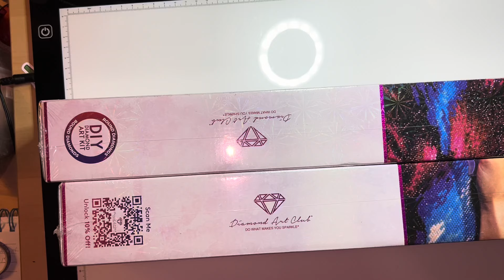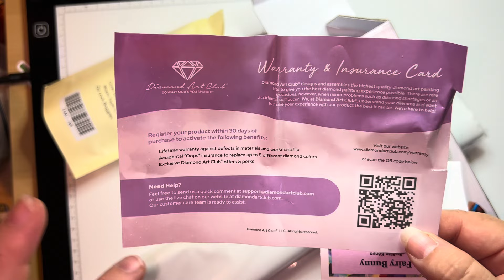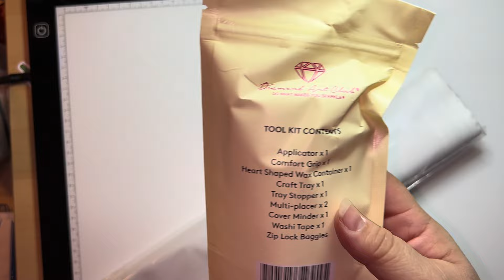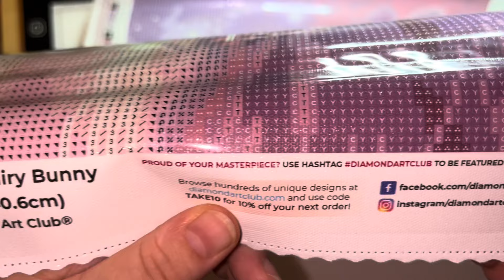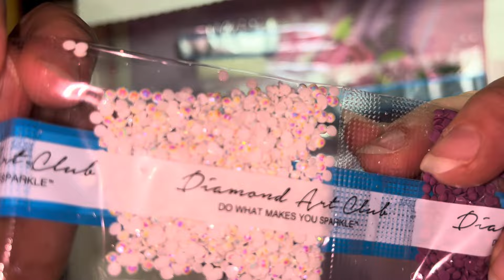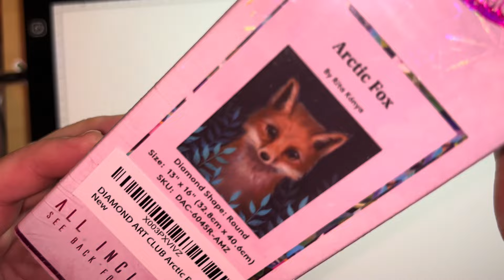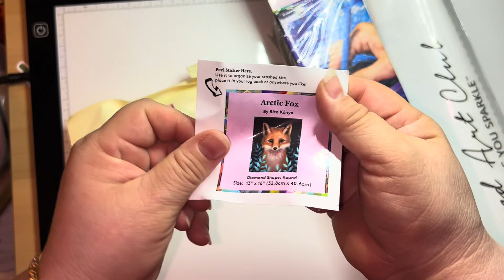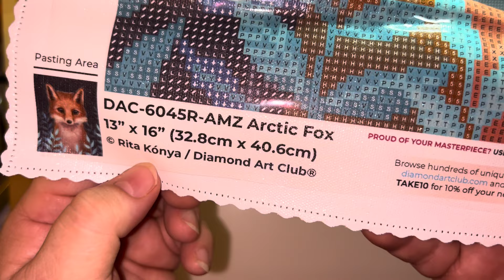unboxing diamondartclub amazon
Hi guys, it’s me again…😂🤭 I’m here with two unboxing by @diamondartclub
Artist: Rita Konya
Fairy Bunny and Artic Fox
Both are round and you can find them in amazon

DIAMOND ART CLUB Fairy Bunny Animal Diamond Painting Kit, 13" x 16" (32.8 x 40.6 cm)

DIAMOND ART CLUB Arctic Fox Animal Diamond Painting Kit, 13" x 16" (32.8 x 40.6 cm)